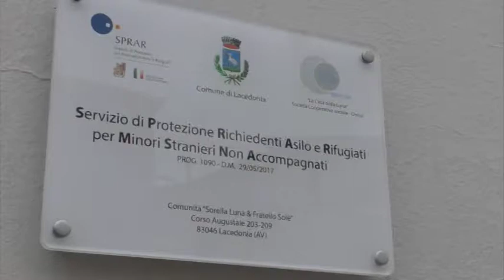"Sorella luna e fratello sole".L'esempio di Sprar a Lecaedonia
A Lacedonia lo Sprar ospiterà 16 minorenni senza accompagnamento.Soddisfazione è stata espressa dal Sindaco